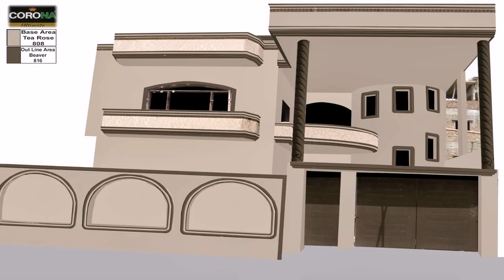Small Home Front Wall Design - Gif Maker DaddyGif.com (see description)